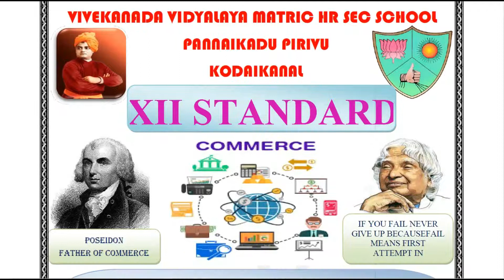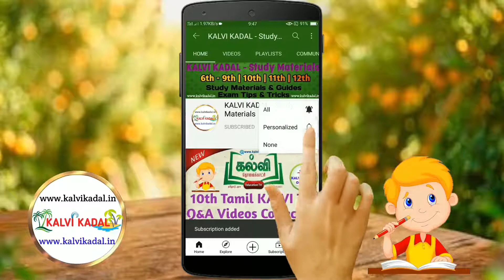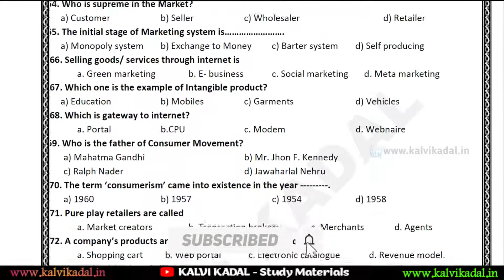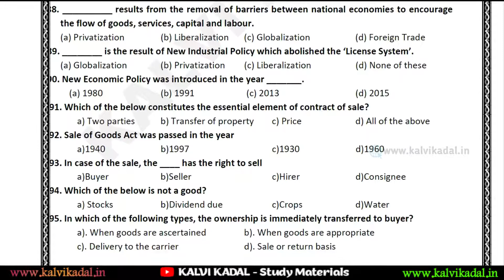12th Commerce Reduced Syllabus One Marks Question Bank 2021 | 12th Reduced Syllabus 1 Mark Questions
PDF Title : 12th Commerce Reduced Syllabus 1 Marks Question Bank 2021
PDF Standard : 12th Standard
PDF Type : English Medium
PDF Preparation : Mr.  P . VAHEESWARAN

10th All Subjects Reduced Syllabus List & Study Materials , Guides & Question Banks 2021 TM &

12th Standard All Subjects Reduced Syllabus List , Study Materials , Guides & Question Banks 2021 TM &

நமது YOUTUBE சேனல் பத்து , பதினொன்று மற்றும் பன்னிரெண்டாம் வகுப்பு  மாணவர்களுக்கு தேவையான தகவல்களையும் , கையேடுகளையும் , Study Material களையும் ஆன்லைன் தேர்வுகளையும் பதிவேற்றம் செய்து வருகிறோம் .